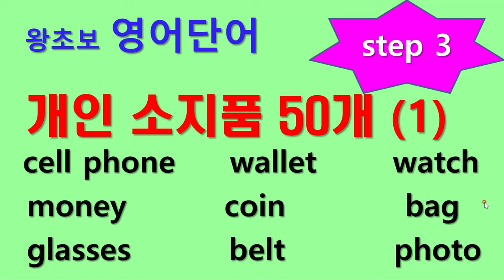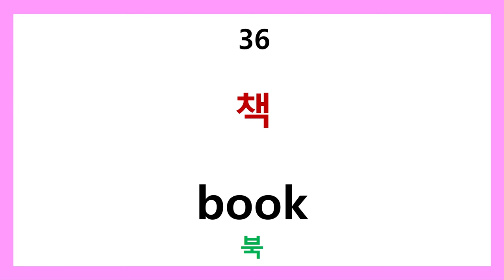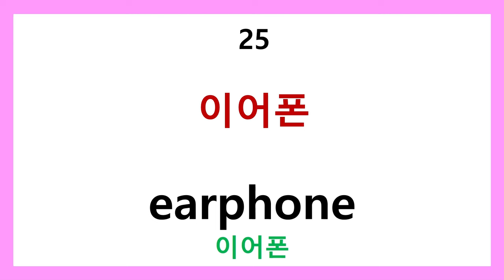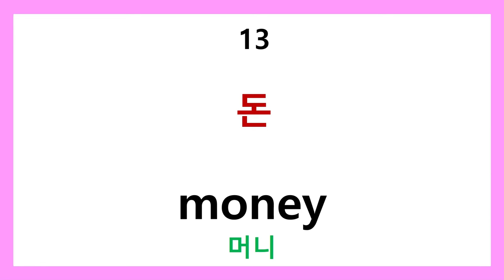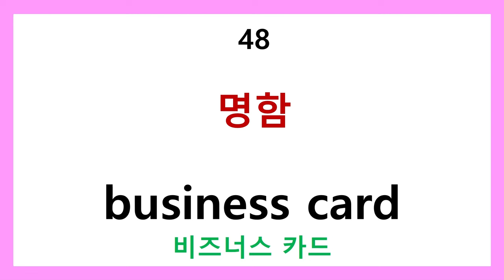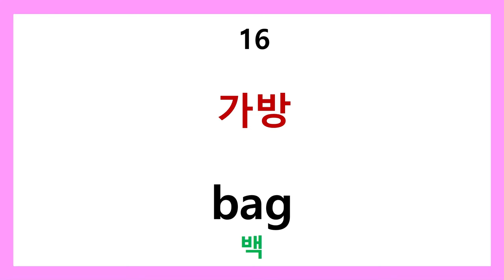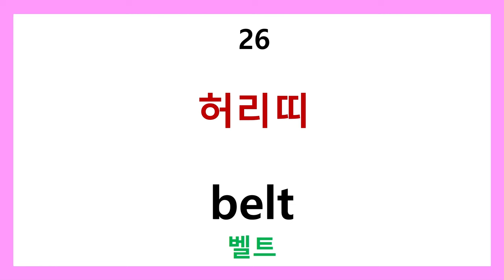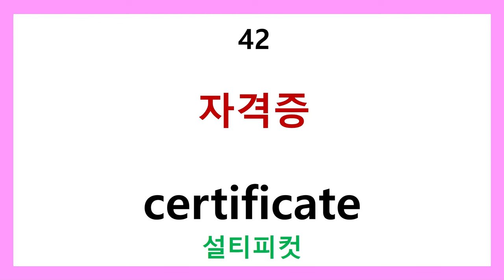왕초보 영어단어 step3 - 개인 소지품 50개 (1)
왕초보 영어단어 step3 - 개인소지품 50개 (1)
매일 우리들이 일상에서 소지하고 다니는 개인 물품들을 업로드 했습니다.
아마도 영어회화에서 필수적으로 알아야할 단어들일듯 합니다.